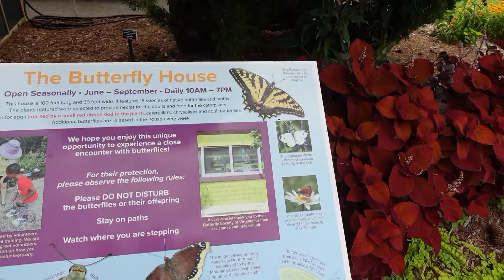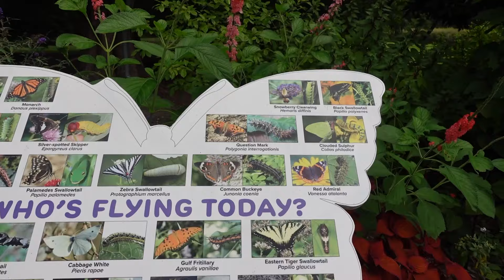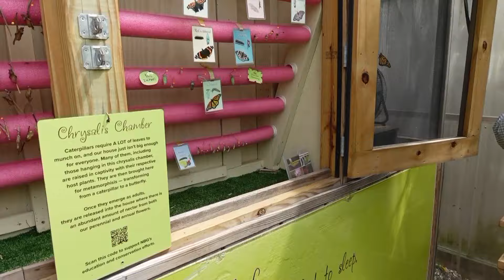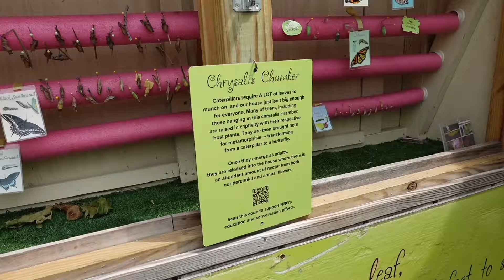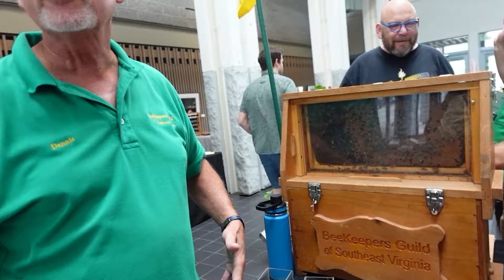A Little Vloggy Vlog | Single Mom By Choice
Follow Sloan, Sidra and I (and my mom lol) throughout our week. I try to find classes, toddler meetups and events tailored specifically for kids to do with her during the week and then some days we do absolutely nothing. I hope you enjoy!

If you're new here: A little bit about us...In January of 2020 I decided to go to a RE (Reproductive Endocrinologist) because my cycle was off (40+ days) following a miscarriage. For years I had gone back and forth about having a baby as a single mother and this event kind of jump started the entire process. So, in February of 2020 I had my consultation with the best RE on earth lol and we prepared a plan for me to get pregnant. In March I had a hysteroscopy and polypectomy. It was determined that polyps were the reason for my previous miscarriage. In April, my RE wanted to ensure my period returned without a problem and although it did there was a C virus hold in May. Once June came I was able to start my stims and egg retrieval. My RE retrieved 29 eggs, fertilized 25, 18 made it to Day 5 blasts and I had them PGS tested and my frozen embryo transfer in late July. I seriously had the best pregnancy ever and had an unassisted/freebirth birth in April 2021, where I met Sloan!! My mom moved in with us when I went back to work after having Sloan but now that I don't work we just do life. In May of 2023 I had my second embryo transfer and gave birth earlier this year.

Also, I love True Crime Podcasts and documentaries so here's the latest podcast I've listened to: The Unforgotten on Spotify. I've also been watching the YSL RICO trial and the Young Dolph m*rder trial on the Law & Crime channel on YT. What are some of your favorites?